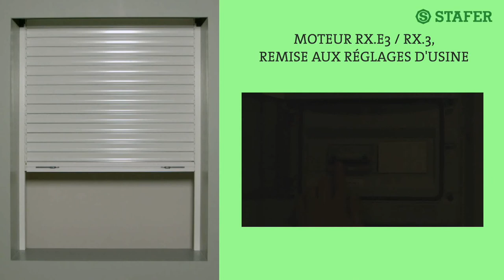Remise aux réglages d'usine d'un moteur Stafer RX.3 / RX.E3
Commande radio compatible 595TX100, 596TX ., 595MX100